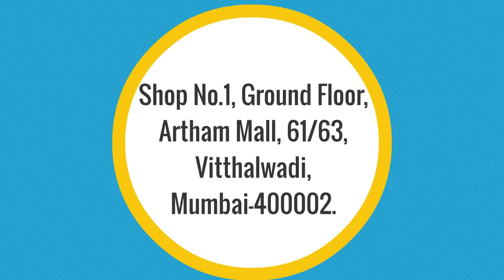Animation Marketing For Business | Best Example of Jwellery Store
Animation
Cartoon
Animated short film
Motion graphics
Animated storytelling
Illustration
Animated series
2D animation
Character animation
Visual storytelling
video editor in delhi
video editor in delhi ncr